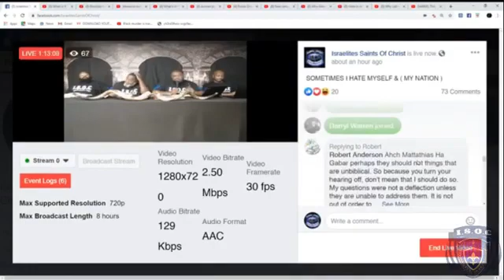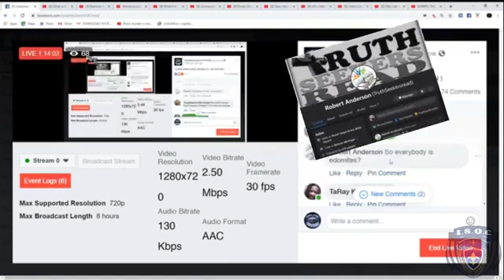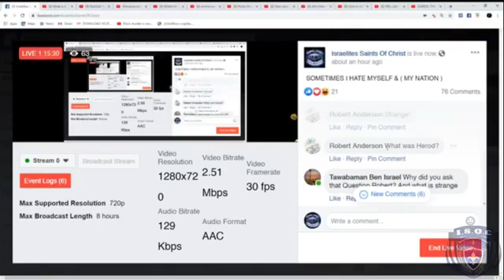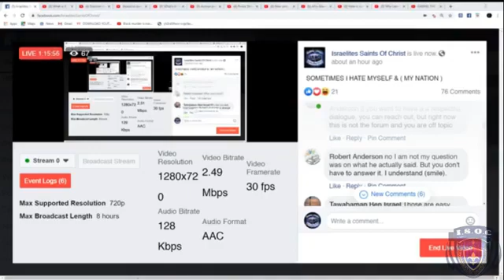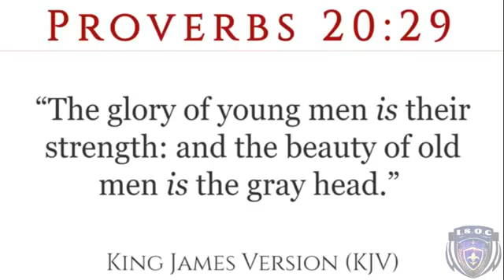Christian Apologist Mr Anderson's epic fail Robert Anderson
Robert Anderson AKA Truth Seeker shows that he has the highest level of Stockholm Syndrome. Tune in.